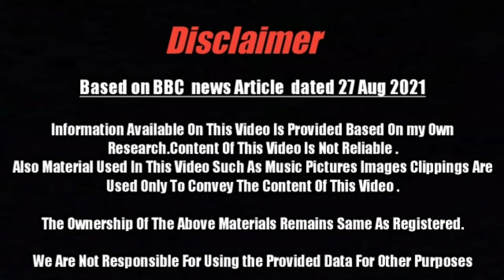India Entering Endemic Stage Of Covid?|என்டமிக் நிலையில் இந்தியா?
A top scientist from the WHO recently said that India may have reached the endemic stage of Covid-19. The BBC's Zoya Mateen explains what this means for the country's fight against the virus.

Dr Soumya Swaminathan, the World Health Organization's (WHO) chief scientist, on Tuesday said that India seems to be "entering some stage of endemicity".

A disease is described as endemic when it continues to be present within a given geographical area but its impact is manageable